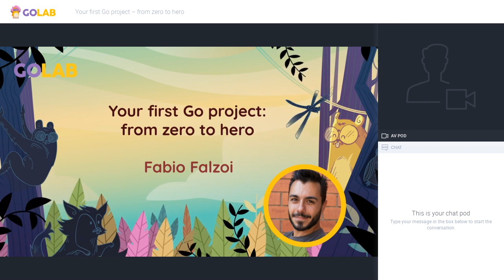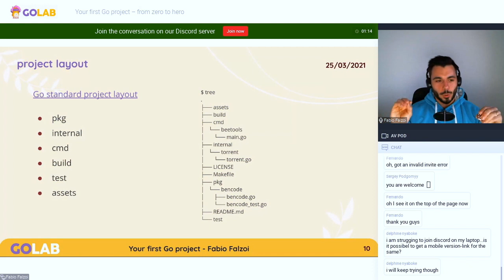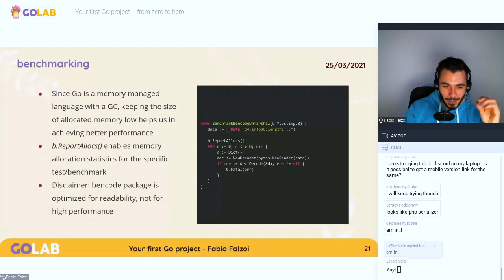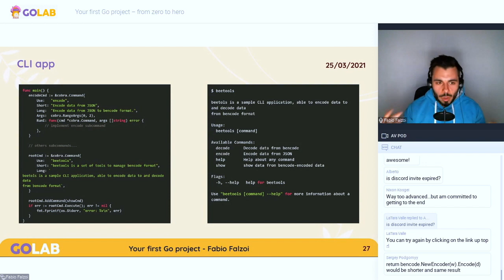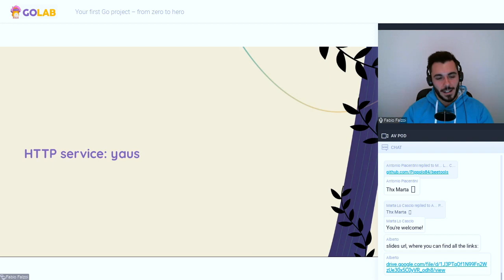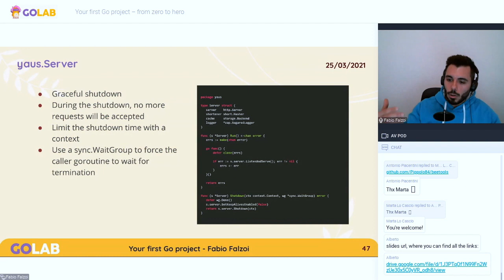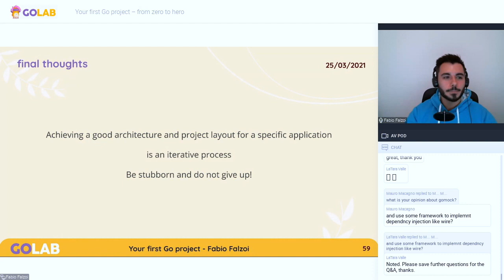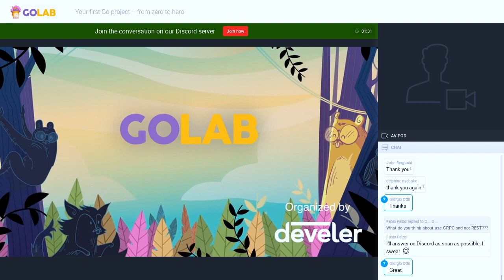Your first Go project – from zero to hero - Fabio Falzoi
🔔  FOLLOW GOLAB CHANNEL 🔔

How do I structure my Go project?
If you find yourself asking this question, maybe because you are new to Go, or maybe because you don’t find yourself comfortable with your previous choices, this talk is for you!
Starting from an idea and some simple requirements, we’ll see together how to build an application from the ground up.
Final result: a simple (but fully working!) application to use as a reference for your next work!

This channel is dedicated to the videos of the GoLab conference.